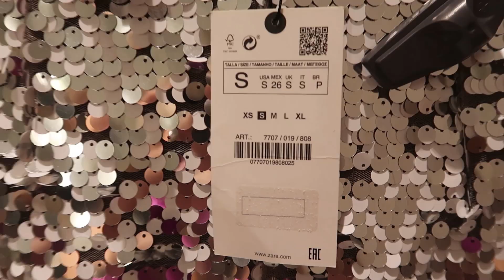PASHOKJES SHOPLOG | Costes & Zara || Lisanne de Vries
Hi allemaal! Vandaag heb ik voor jullie weer een pashokjes shoplog! Dit keer een kleine variant. Ik ben naar de Costes en de Zara geweest omdat ik gewoon heel veel zin had om te shoppen en ik neem jullie weer zoals gewoonlijk mee in de pashokjes. Veel plezier met kijken XXX

- FAQ -

Hoe lang ben je?
Ik ben 1 meter 75!

Welke kledingmaat heb je?
Ik draag altijd maat S of maat 36 tenzij anders vermeld.

Waar koop jij je basic t-shirts?
Deze koop ik altijd bij de Zeeman van de mannenafdeling.

- INFO –

Hoi! Mijn naam is Lisanne de Vries en welkom op mijn kanaal. Op dit kanaal post ik iedere zaterdag om 10.00 uur een video over zo'n beetje alles wat ik leuk vind en af en toe komt er een extra video op dinsdag of woensdag om 16.00 uur. Mijn voorkeur gaat uit naar fashion gerelateerde video's, maar zo nu en dan zal er ook een andere soort video online komen. Als je op de hoogte wil blijven van mijn video's dan zou ik het heel leuk vinden als je abonneert op mijn kanaal, dan ben je de eerste die ze ziet! Tot snel! X